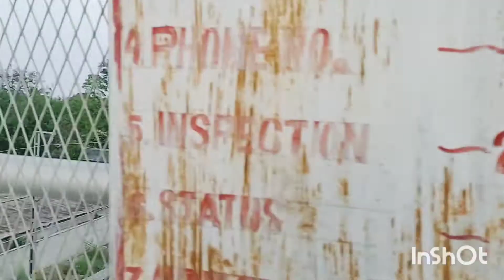patakha guddi haway song.masti vlogs evening walking dancing pool..